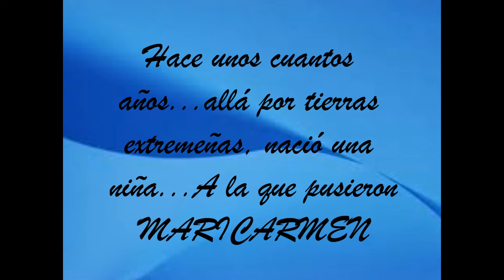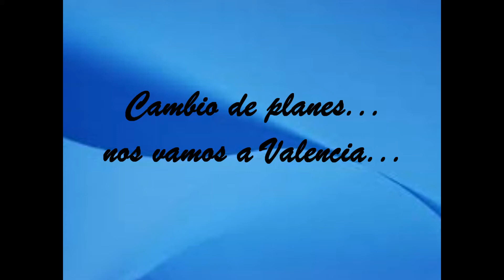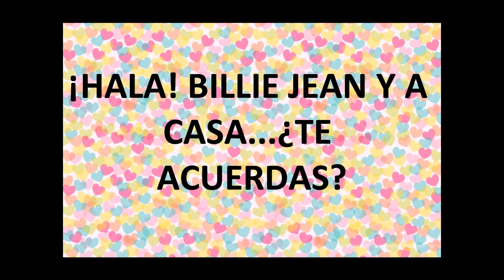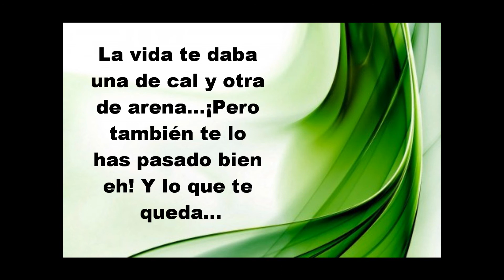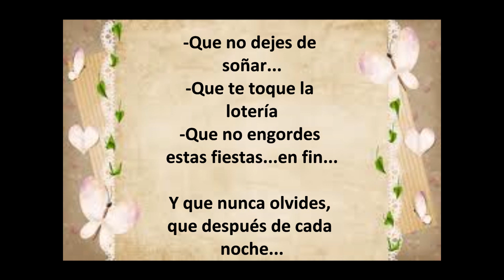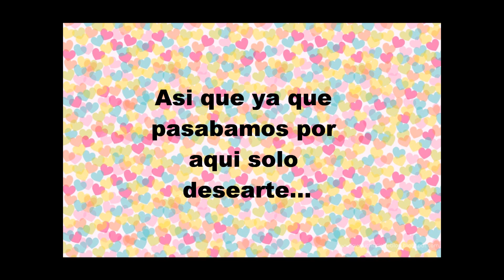PELICULA MARICARMEN convert video online com